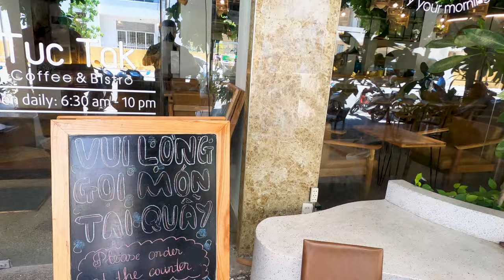Episode 11: Vietnam has a forbidden City?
Good Morning Vietnam! In this episode, we look at the forbidden imperial city in Hue and eat some tasty old-school Hue food.

The places I ate:
Nhà Hàng Không Gian Xưa Minh Mạng